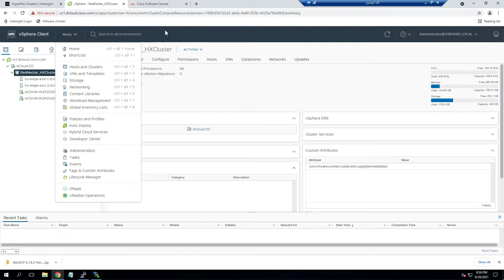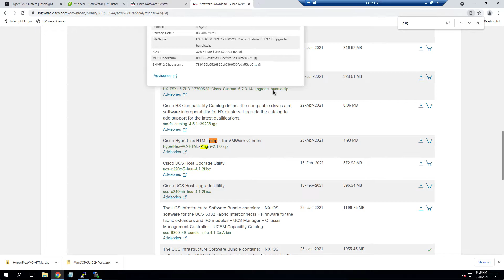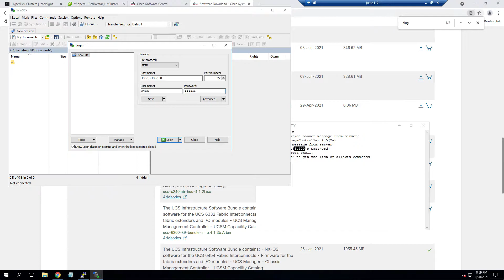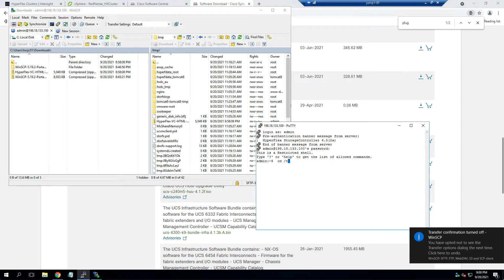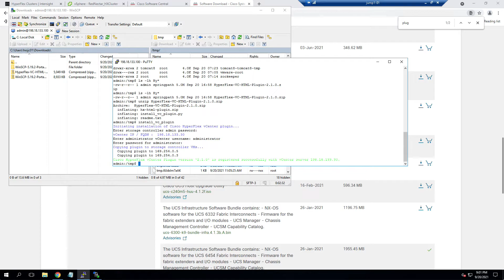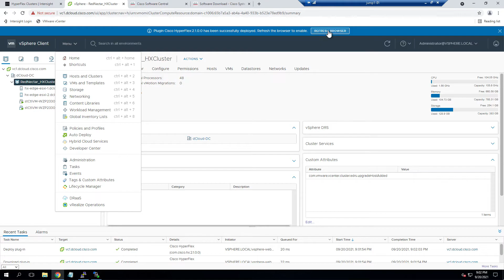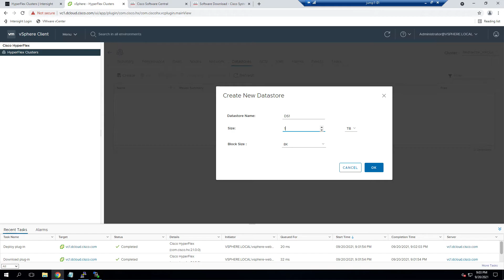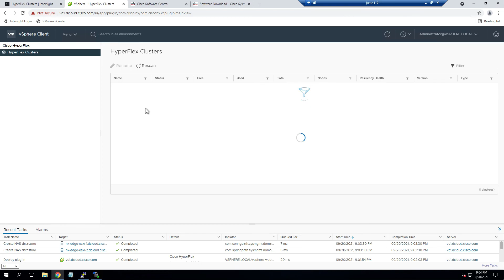Installing HyperFlex plugin on vCenter is different now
Installing the vCenter plugin for Cisco's HyperFlex Data Platform changed in v4.5 - here's how its done now